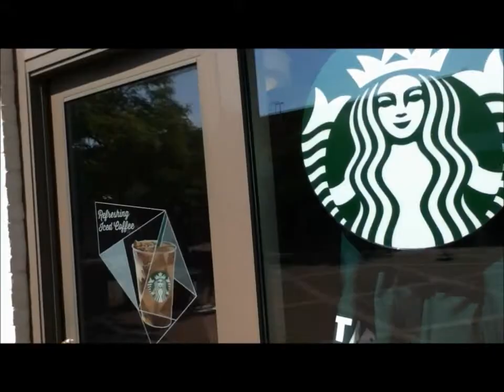HOW TO MOVE INTO YOUR NEW PLACE!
Aristotle's Warts is on the move!